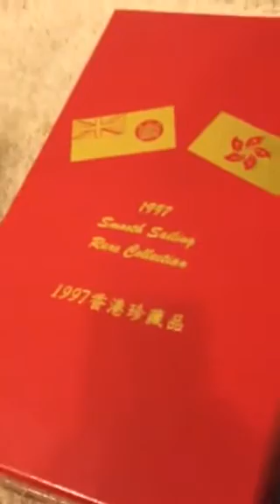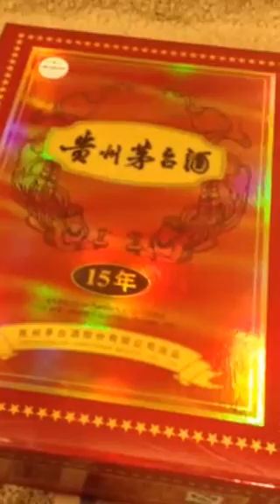Rare Chinese liquor 15 year Moutai & Wuliangye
I recently bought a storage unit at auction. Inside was a box of expensive liquor. I already sold 2 bottles of Remy Martin Loius XIII. These 3 are what I still have. The 1997 XO cognac smooth sailing has a $1997 price tag on it. I have found the 15 year 1998 Moutai sold for $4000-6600. And I can find a price for the other one. I really don't know what they are worth. Some help/info would be nice! Might sell to the right person